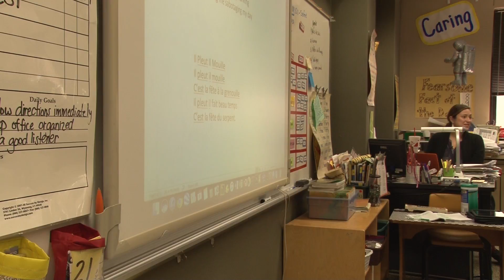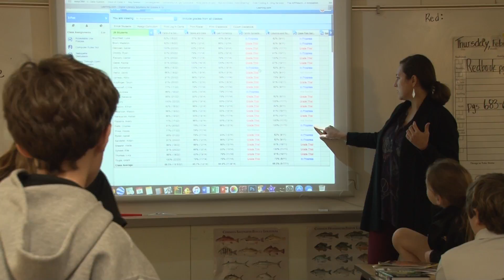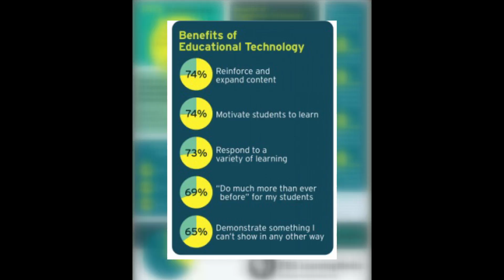Technology Advancement in the Elementary Classroom PKG